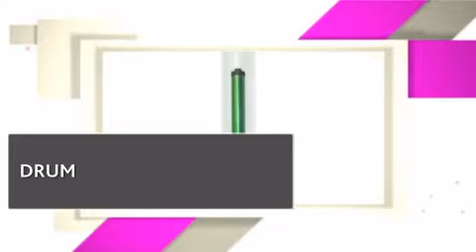DRM252_OCE OCE DRUMS AND DRUM KITS - copiersupplystore.com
and DRUM KITS_26901479_DRM252_prod_details.html.